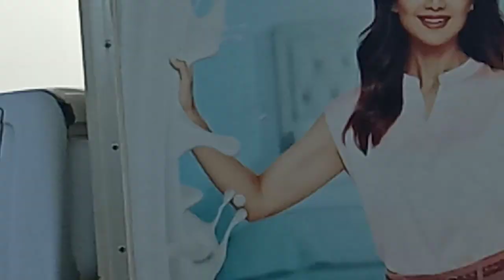A shok leyland 4019see amazing engen pawer